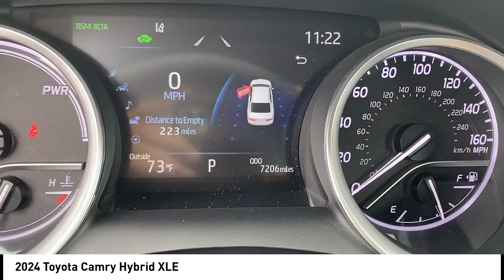2024 Toyota Camry Hybrid XLE Used 39086A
2024 Toyota Camry Hybrid XLE

Massey Toyota
4760 Hwy 70 W

Predawn Gray Mica 2024 Toyota Camry Hybrid XLE FWD eCVT 2.5L I4 DOHC 16V 2.5L I4 DOHC 16V. Recent Arrival! 44/47 City/Highway MPG  In business for over 80 years!!!